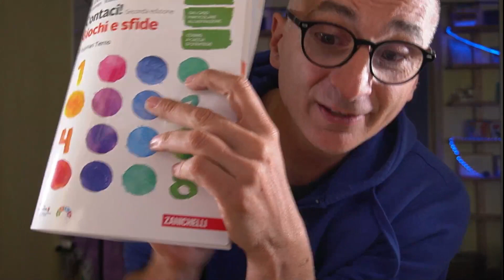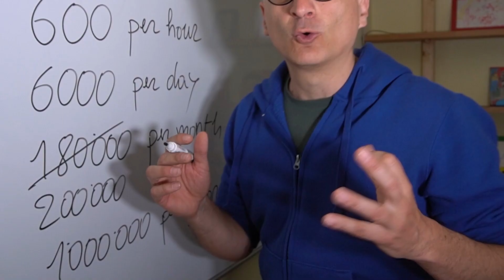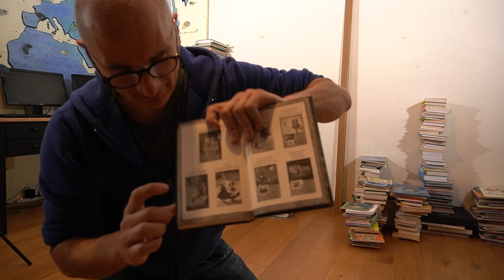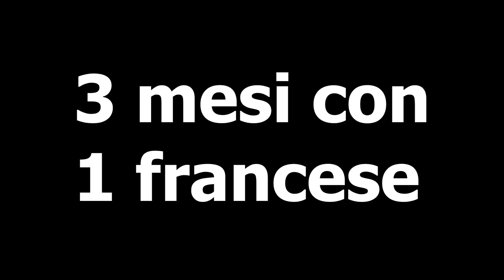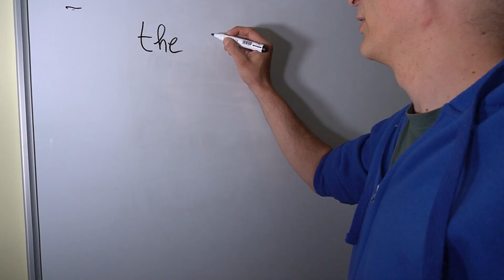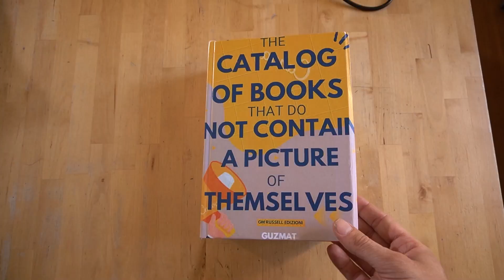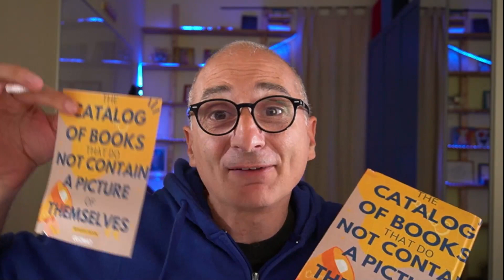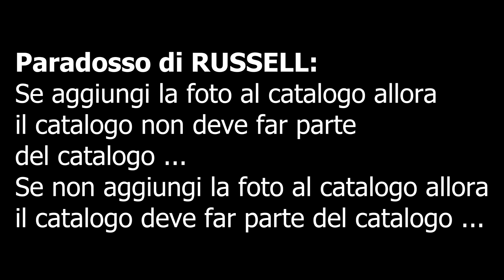Il Paradosso di Russell ma più Pazzo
Il più famoso paradosso matematico in una rivisitazione comica e folle.

Il paradosso di Russell, formulato dal filosofo e logico britannico Bertrand Russell tra il 1901 e il 1902, è una delle antinomie più importanti della storia della filosofia e della logica. Può essere enunciato così:
«L'insieme di tutti gli insiemi che non appartengono a se stessi appartiene a se stesso se e solo se non appartiene a se stesso.»
Si tratta più propriamente di un'antinomia che di un paradosso: un paradosso è una conclusione logica e non contraddittoria che si scontra con il nostro modo abituale di vedere le cose, mentre un'antinomia è una proposizione che risulta autocontraddittoria sia nel caso che sia vera, sia nel caso che sia falsa.
L'antinomia di Russell può essere espressa in modo "intuitivo" per mezzo di altre formulazioni, come il paradosso del barbiere o quello del bibliotecario; inoltre, essa è basata su un ragionamento analogo a quello che porta sia al paradosso dell'eterologicità di Grelling-Nelson, che, in ultima analisi, anche al paradosso del mentitore.
Il paradosso di Russell ebbe un ruolo fondamentale nella crisi dei fondamenti della matematica, la quale a sua volta ebbe un peso notevole nella più ampia crisi che interessò le certezze fondamentali della fisica, della filosofia e appunto della matematica all'inizio del XX secolo, crisi che spesso è associata al crollo delle dottrine filosofiche di stampo positivista. In particolare, dimostrò la contraddittorietà della teoria ingenua (o intuitiva) degli insiemi di Georg Cantor, che faceva uso di strumenti matematici analoghi a quelli su cui si era basato Gottlob Frege nel tentativo di produrre una completa fondazione della matematica sulla logica (tale tentativo va sotto il nome di Logicismo). Nel tentativo di risolvere l'antinomia, in modo tale da conservare la validità dell'idea (alla base del Logicismo) per cui la matematica può essere fondata completamente dalla logica, Russell sviluppò in collaborazione con Alfred North Whitehead la teoria dei tipi, esposta nel loro libro Principia Mathematica.

Il Catalogo più Pazzo del Mondo
Attenti al Francese: Come un Catalogo ha (quasi) Distrutto la Matematica
Come Fare un Milione di Foto e Distruggere la Matematica
Il Paradosso Più Folle e Più Comico della Matematica
Un Milione di Foto e il Catalogo che ha Distrutto la Matematica

Nuove sfide e giochi ogni domenica e giovedì.
Pubblico enigmi matematici e le loro soluzioni con animazioni.